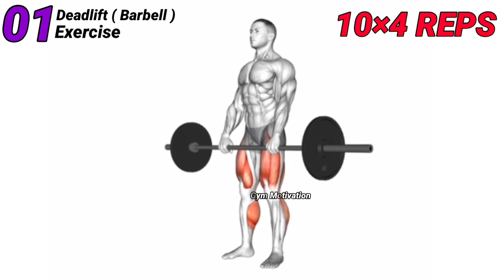6 Best Hamstring Exercise with Barbell - Barbell Workout - Gym Motivation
6 Best Hamstring Exercise with Barbell - Barbell Workout - Gym Motivation